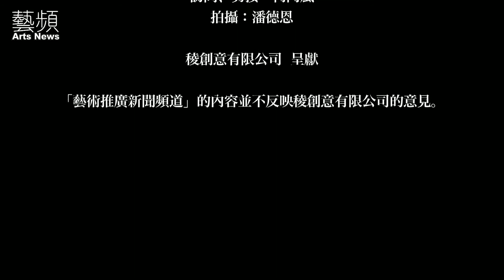[2015-02-19]「打破社會的迷思」訪《同志少年虐殺事件》導演胡海輝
1998年，美國中部小鎮Laramie發生一宗轟動全美國的新聞，二十一歲大學生Matthew Shepard被虐打至遍體鱗傷後，被綁在牧場圍欄遺棄荒野，最終送院搶救不治。編劇Moisés Kaufman帶領劇團成員前往該地，親身走到鎮上做了二百多次訪問，千錘百鍊後製作成一齣當代紀錄劇場經典。